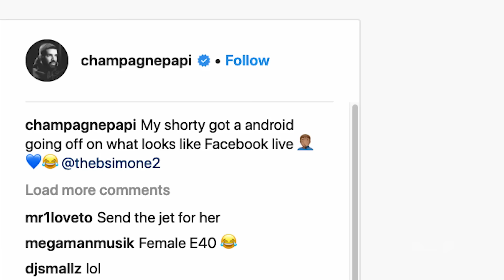You're My Boooyfriend | FREE EPISODE | 1. Are You B’s Boooyfriend? Pt. 1 | ZEUS | B. SIMONE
The suitors move into the mansion to meet B Simone and her bestie Pretty Vee, but it isn’t long before tensions rise and the competitors clash over more than just her attention.